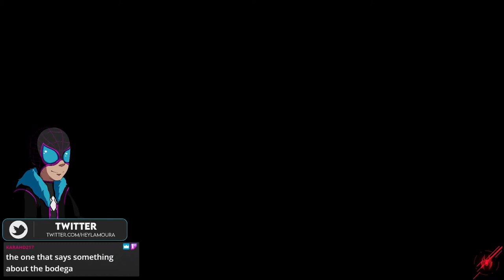Thicker Than Blood || Spider-Man: Miles Morales (Ps4) - Part 18 || Let's Play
About The Game:
A year after the first game's conclusion, Morales has trained under Parker and has fully integrated himself into the role of a Spider-Man, though he has yet to gain the experience. After Parker leaves to join his girlfriend, Daily Bugle reporter Mary Jane Watson abroad as her photographer presumably to cover the ongoing civil war in Symkaria, Miles is left as New York's sole webslinger. He must thus balance supporting his mother Rio Morales' campaign for City Council and defending both his new home in Harlem and the rest of New York City from a gang war between the Roxxon Energy Corporation and a high-tech criminal army called the Underground, led by the Tinkerer. Parker tells Morales that he has to be like his late father and walk on the path to becoming a hero for the city of New York.